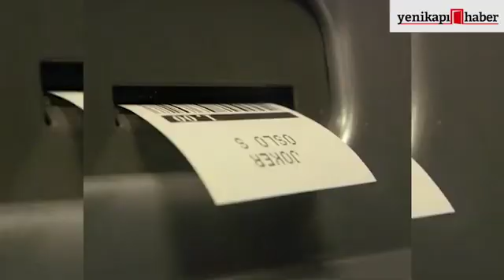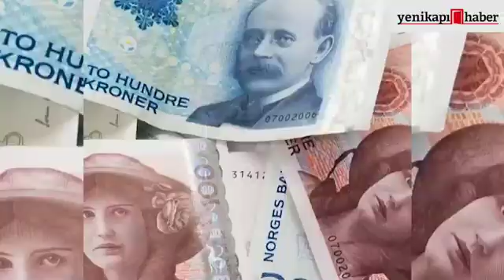Norveç, plastik çöp sorununu böyle çözdü!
Geri dönüşüm konusunu her ne kadar yeterince ciddiye almasak da, çevre kirliliğinin büyük ölçüde önüne geçilmesini sağlayan bir sistem. Bu sistemi bakın  Norveç geliştirdiği sistem sayesinde 1 yılda atılan tüm plastik atıkların %97'sini geri dönüştürmeyi başarmış.